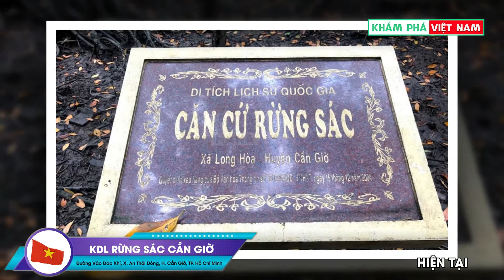Khu Du Lịch Rừng Sác Cần Giờ - Thành phố Hồ Chí Minh l Khám Phá Việt Nam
Cách Sài Gòn- Hòn Ngọc Viễn Đông 50km, Khu du lịch sinh thái Cần Giờ là một trong những điểm du lịch thú vị và là nơi nghỉ dưỡng dành cho du khách muôn nơi. Đến đây quý khách sẽ tránh được sự ồn ào náo nhiệt để tận hưởng bầu không khí trong lành, một không gian yên tĩnh thanh bình cùng những điều tuyệt vời nhất mà thiên nhiên dành riêng ban tặng.